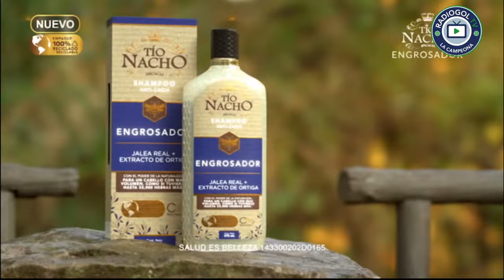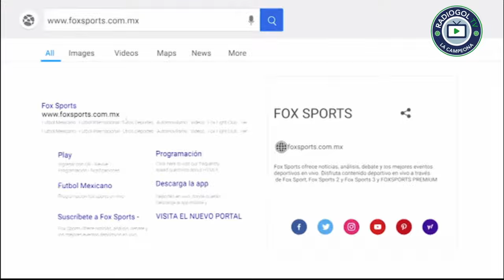CHIVAS FEMENIL VS RAYADAS EN VIVO CON IMAGEN HD| Campeón de Campeones | Liga MX Femenil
VER CHIVAS VS RAYADAS EN VIVO LIGA FEMENIL
VER RAYADAS EN VIVO
VER FINAL CAMPEON DE CAMPEONES LIGA FEMENIL MX